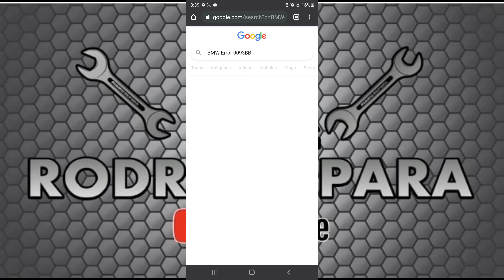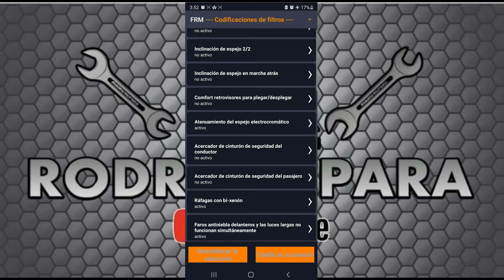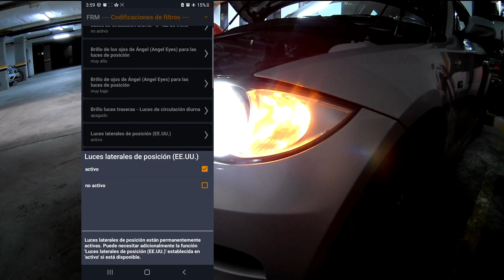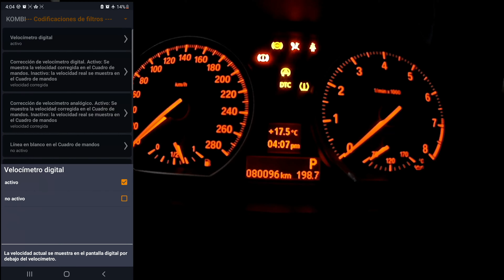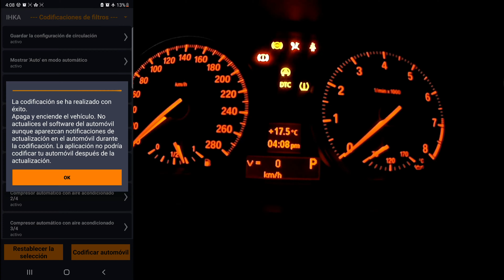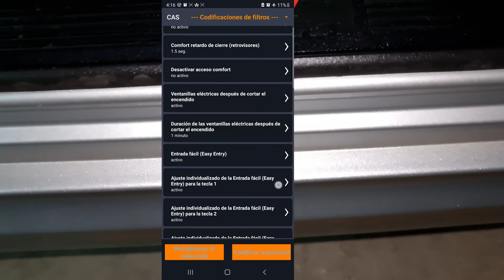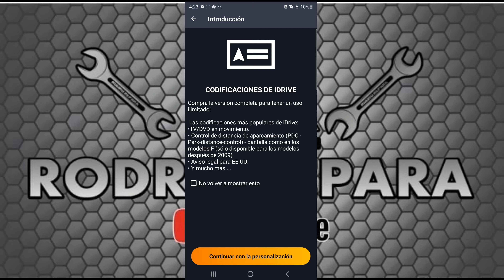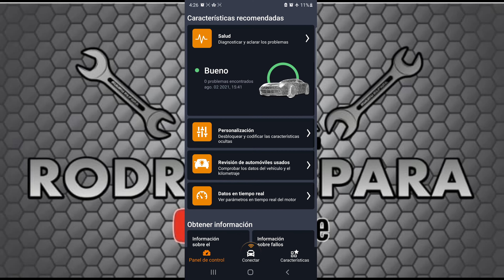Si tienes un BMW y no tienes esto, te estás perdiendo de mucho! Carly scan tool 🔧✅️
En este video les mostraré el uso de la App y adaptador Carly con el que podremos hacer coding y escaneo a nuestros vehículos

AMRODRO10

Funciona en BMW y otras marcas